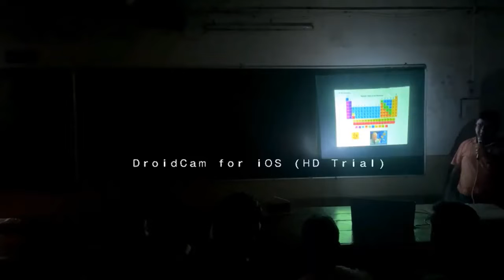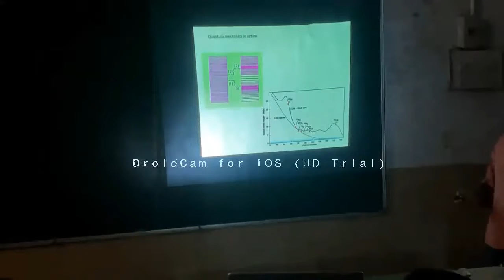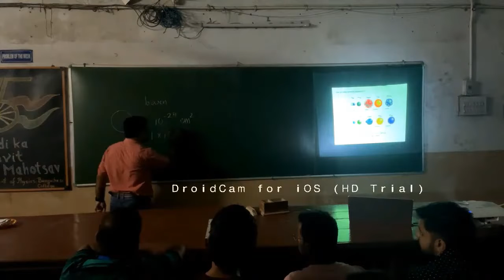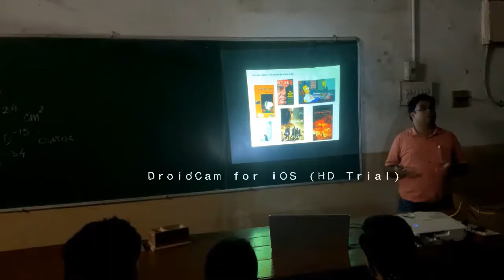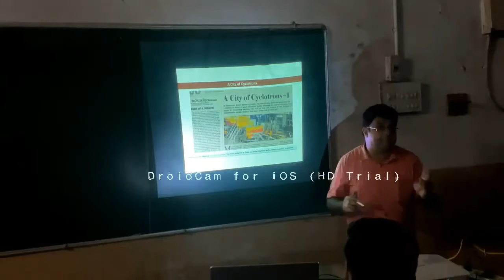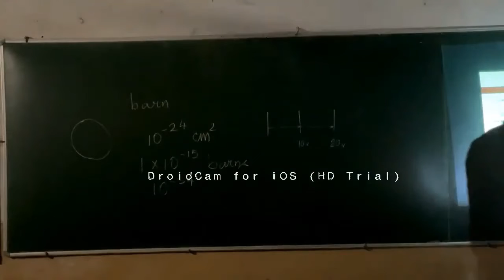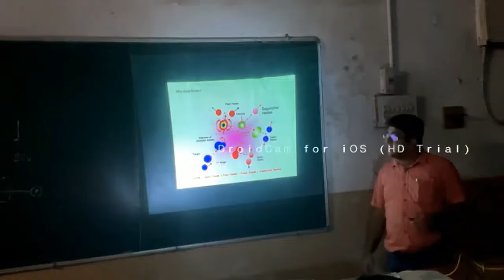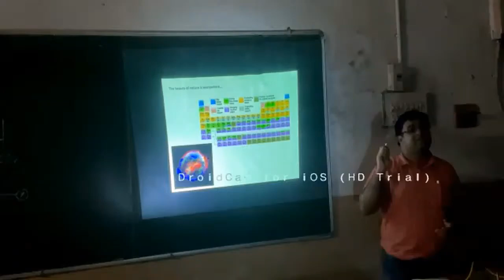ARIJIT SEN LIVE AT BANGABASI COLLEGE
Arijit Sen, Scientific Officer, Variable Energy Cyclotron Centre, Kolkata

CELEBRATING 75th INDEPENDENCE DAY (AZADI KA AMRIT MAHOTSAV)